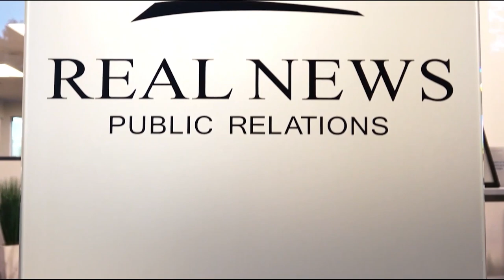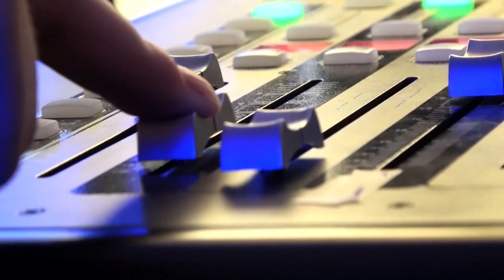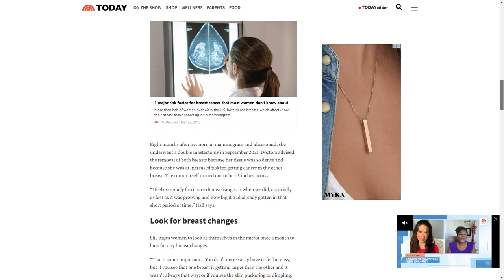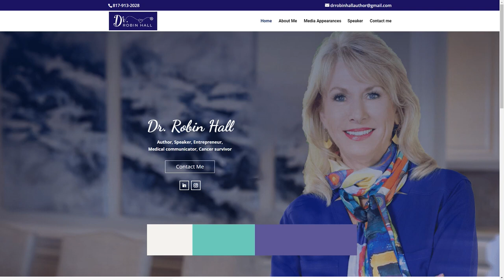Dr. Robin Hall, Entrepreneur, Author, & Speaker | The Jeff Crilley Show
Well, obviously, it takes a lot of courage to survive breast cancer and it takes another level of courage to share your journey with others. To talk about that, Dr. Robin Hall, she's an entrepreneur, author and speaker.